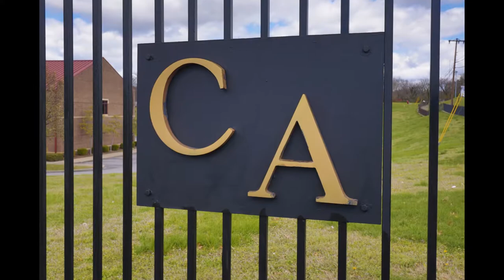Columbia Academy | Columbia, Tennessee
Columbia Academy | Columbia, Tennessee 1101 W 7th St, Columbia, TN 38401 Columbia Academy in Columbia, Tennessee provides Private Christian Education for Preschool, Elementary, Middle and High School students Kenneth Purdom Photography
CREATING WORKS OF ART WITH YOU AT THE CENTER OF EVERY PHOTOGRAPH.